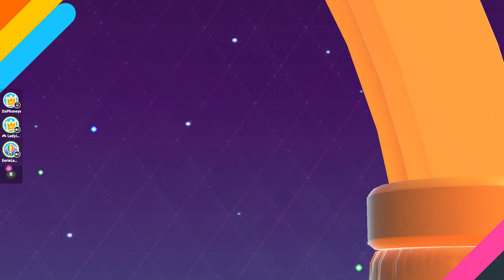Fall Guys | TROLL THE TROLL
GPU: NVIDIA GeForce RTX 3070 Ti
CPU: Intel(R) Core(TM) i7-9700KF CPU @ 3.60GHz
Memory: 32 GB RAM (31.94 GB RAM usable)
Current resolution: 1920 x 1080, 240Hz
Operating system: